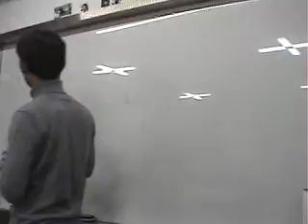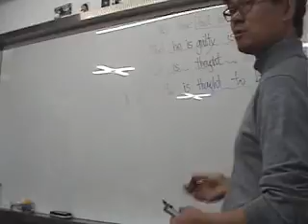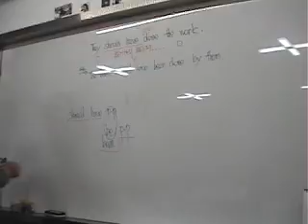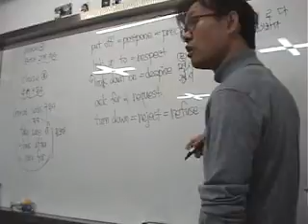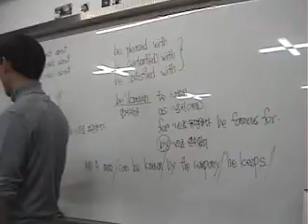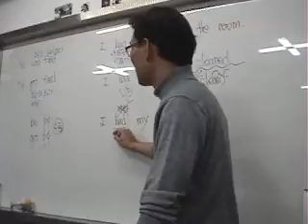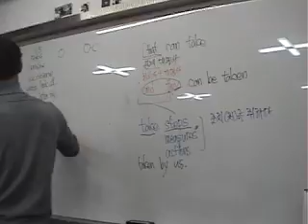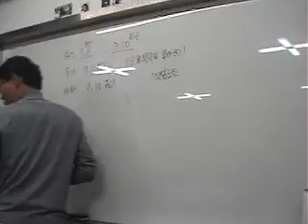20170103 1G4가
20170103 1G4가